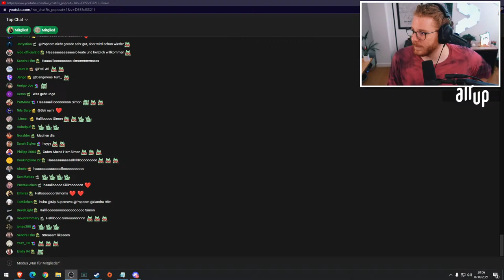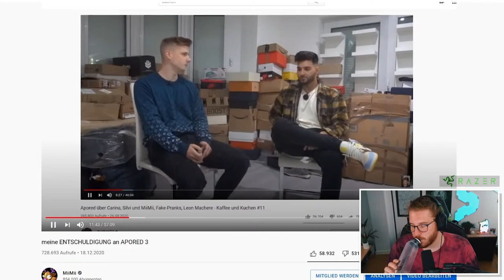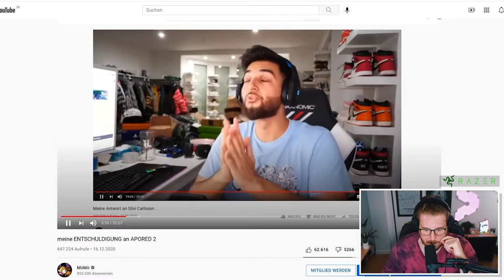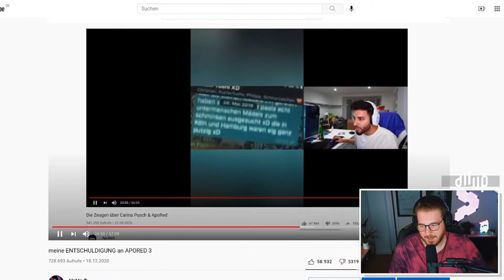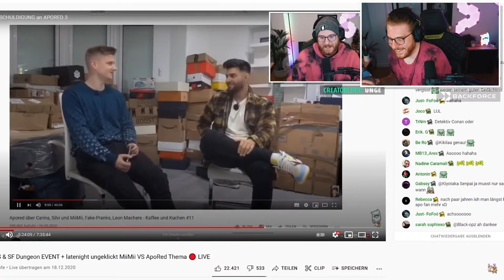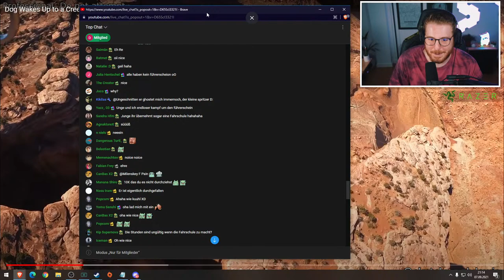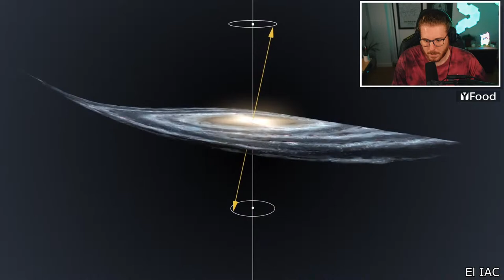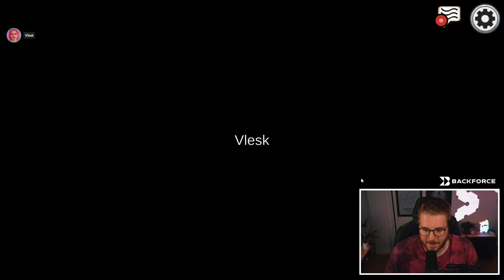ungeklickt + AMONG US LIVE! 🔴 (di 08.09.21)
Willkommen zum heutigen ungeklickt Stream, täglich von Sonntags bis Donnerstags ca. 20-21 Uhr!

ᵂᴱᴿᴮᵁᴺᴳ

ᵂᴱᴿᴮᵁᴺᴳ

Kompletten Stream anschauen → LINK

🖥️ Mein Equipment:

Mikrofon* Arm▸